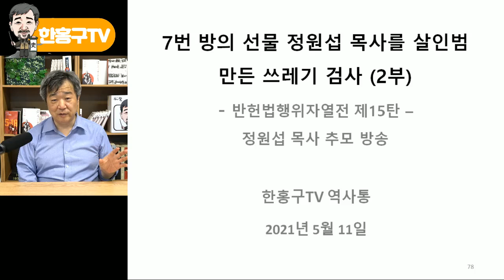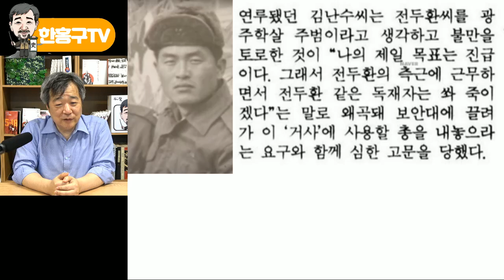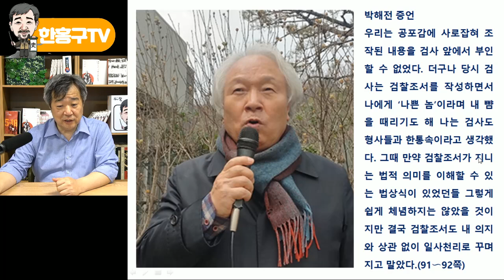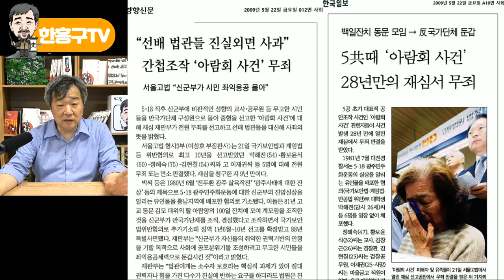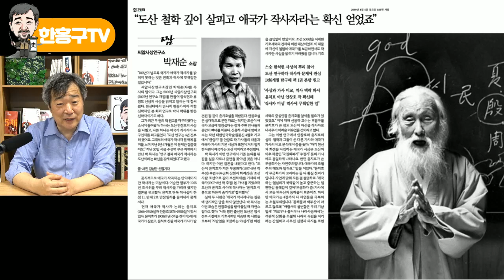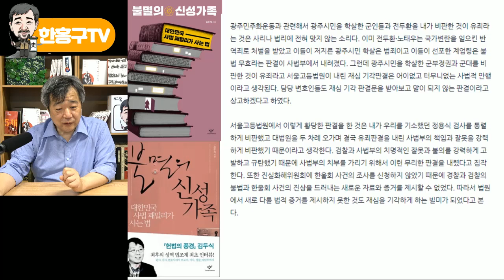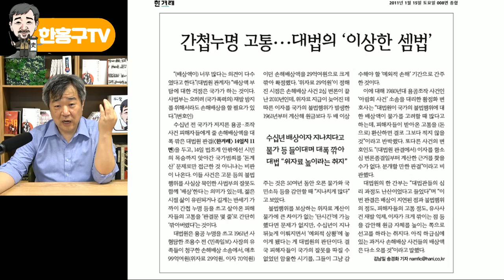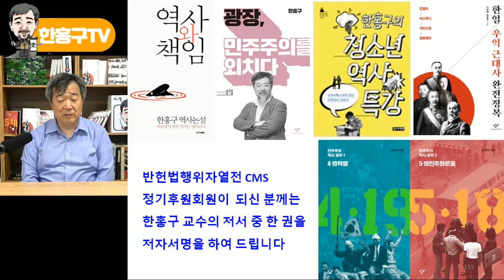반헌법행위자열전 15탄-7번 방의 선물 정원섭 목사를 살인범 만든 쓰레기 검사 2부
5월 11일 (목) 20시, 한홍구 TV 최초공개 주제는

[ 7번 방의 선물 정원섭 목사를 살인범 만든 쓰레기 검사 2부 ] 입니다.

반헌법행위자열전 편찬사업 후원 안내
➀ 후원계좌: 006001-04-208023 국민은행, (사)평화박물관건립추진위원회